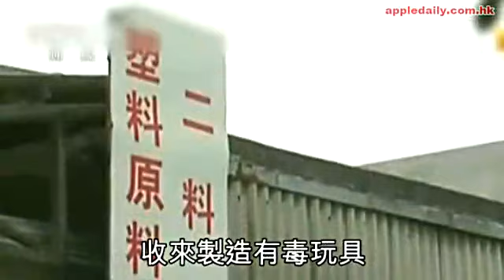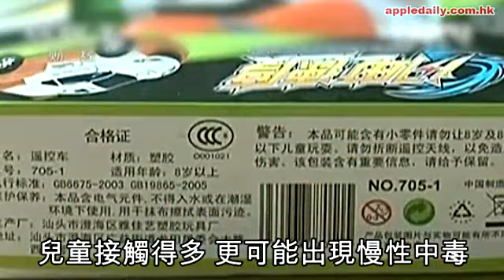醫療廢物製玩具 執法部門話之佢